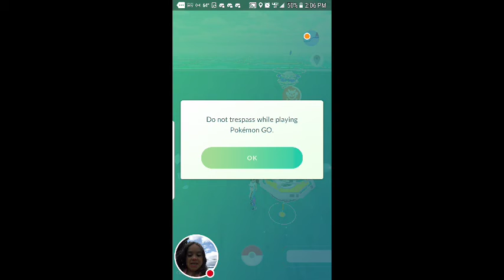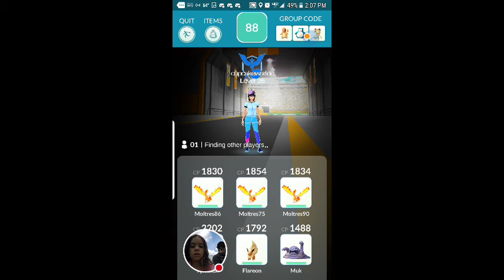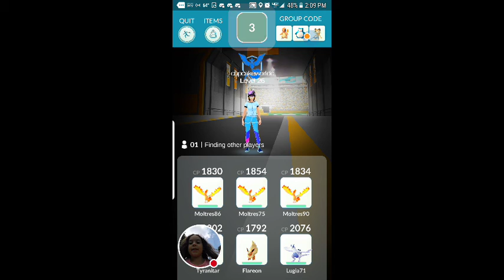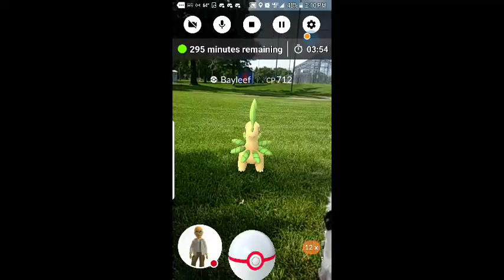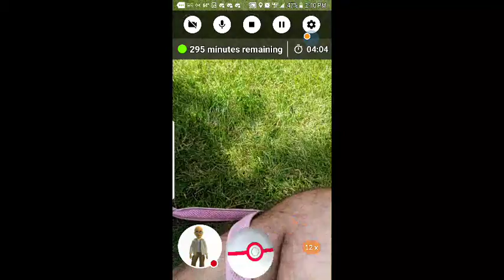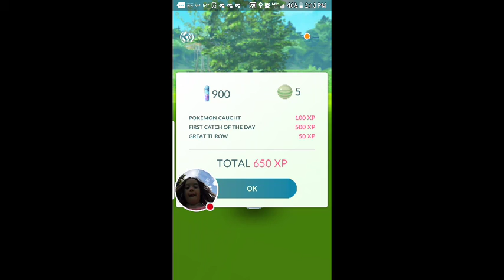Cupcake first legendary boss